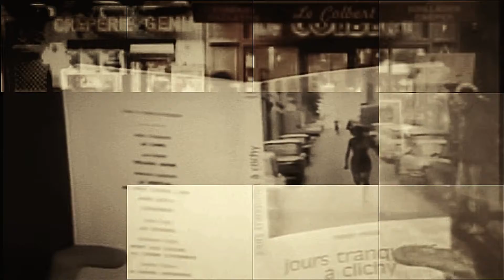Etienne DAHO - Paris Le Flore (Live 1986) -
Après-midi, Paris c'est fun, en terrasse, attablé
Regards lourds de sens et connivence pour qui cherche une main
Je n'attends vraiment rien, je viens pour y lire des bouquins

De pleurs en frimes, Paris déprime, Saint-Germain s'illumine
Se fondre à la foule, dans la ville aux rencontres faciles
Je n'fais guère attention, les dessins qu'j'ai dans ces cartons

Si jamais d'aventure, je recherche l'aventure
Café Paris, le Flore, où tu me dis "je t'adore"

Après minuit, Paris c'est fun, attablé, détaché